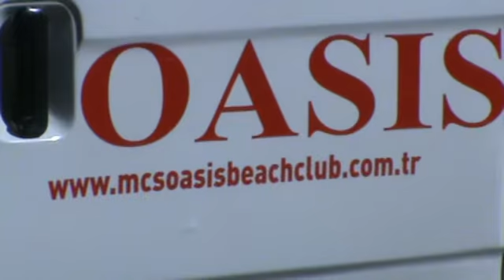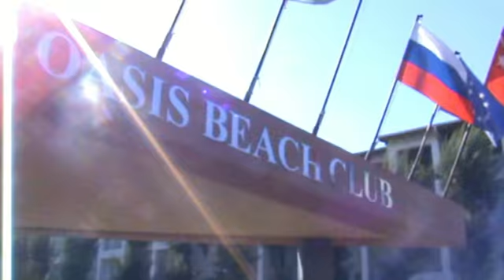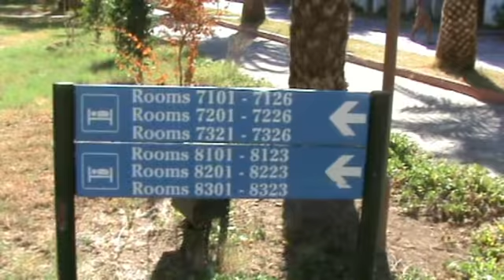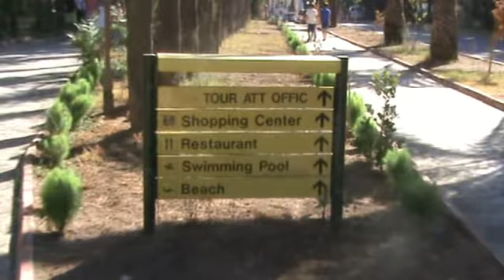АЛАНИЯ, 2018, ТУРЦИЯ, ОТЕЛЬ MCS OASIS BEACH CLUB, РЕСЕПШН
Это видео 2013 года.